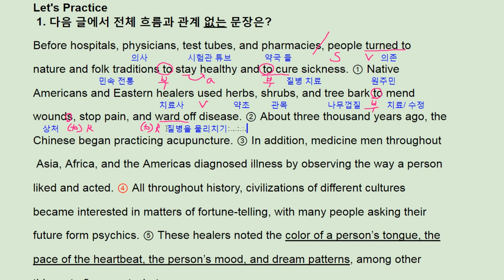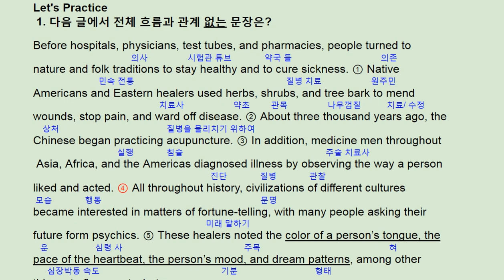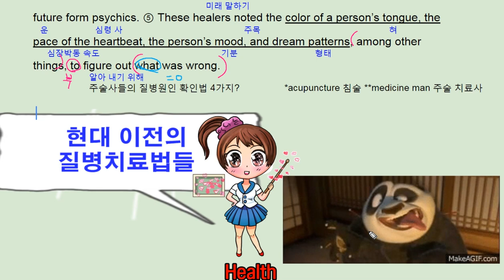수능 길잡이 영어독해 유형편 - 9강 Practice 1 - 번개콩 premodern healing practice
고등부: 창원 신월고, 토월고, 사파고,  대암고, 남고, 경상고, 경일고, 중앙여고,
 중등부: 대방중, 사파중, 남산중, 토월중, 상남중
초등부: 남양초, 남산초